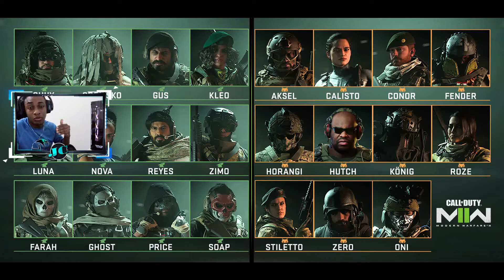COMO CONSEGUIR 18 OPERADORES GRATIS EN MODERN WARFARE 2 / NUEVOS CAMUFLAJES DE MAESTRIA Y SKIN GRATI